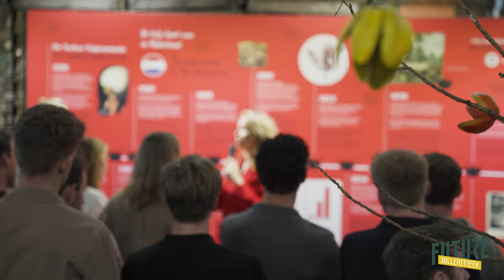FUTURE Bollenstreek - derde editie - vrijdag 3 mei 2024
Vrijdag 3 mei 2024 was de 3e editie van FUTURE Bollenstreek! En wat was het weer een groot succes! 💥

Ditmaal geen spreker, vooral veel gezelligheid! Met natuurlijk weer heerlijk hapjes en drankjes, onze question pods en naast muziek van onze resident DJ (Ferocius) kwam Jeffrey Parmentier optreden.

Zien we jou op 27 september weer? Dan vind je onze weer in Watertoren Bollenstreek, met als spreker Steven de Lira. Houd je mailbox in de gaten! 🌷

Check voor alle informatie en aanmelden voor de volgende editie.